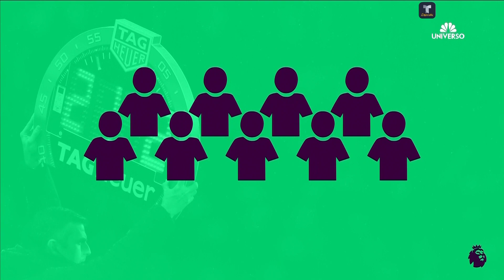Los protocolos de la Premier League para el regreso | Telemundo Deportes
Video oficial de Telemundo Deportes. Para el regreso a la acción durante la pandemia, la Premier League estableció  protocolos, normas y comportamientos en los estadios.